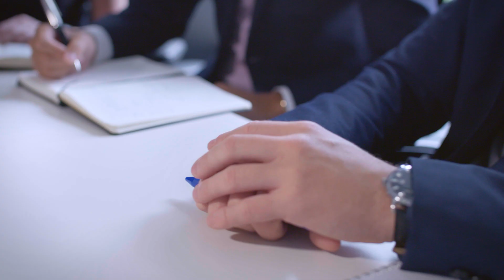Fortune Favours The Blue: Randstad Hong Kong Leads the Way to Success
At Randstad, we are committed to helping individuals and organisations reach their full potential and move forward in their careers. While some may view our work as simply recruitment, we see it as the people business - one that helps companies discover their greatest asset and supports individuals in finding fulfilling careers.

As one of the largest HR service providers in the world, Randstad is dedicated to providing our employees with opportunities for long-term career growth and development.

So, if you are looking for an opportunity to grow and develop your career with one of the largest HR service providers in the world, we invite you to join us at Randstad. Together, we can make a positive impact on the world around us and help individuals and organisations reach their full potential.

➜ Discover your true potential! Join our Randstad community!

➜ About Randstad:
Randstad is the global leader in the HR services industry. We are dedicated to building real connections with our partners to facilitate the sharing of ideas and best practices. Randstad is at the forefront of HR technologies, assessing how digital innovations impact the way we interact with our employees, employers and talent. While effective talent engagement demands a balance of digital and face-to-face interaction, our ambition is to combine human touch with the best technological solutions to transform the way people and jobs connect.

➜ Looking to hire the right candidate? Let’s work together!

➜ Be part of our Randstad community! Join our Team!

➜ Follow us and let’s connect!!